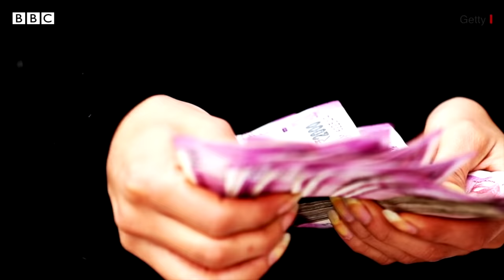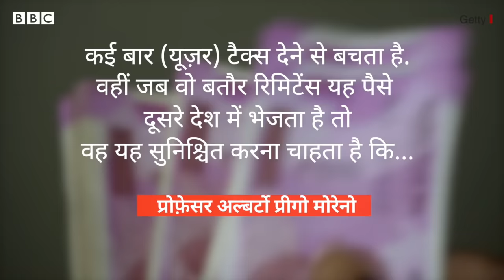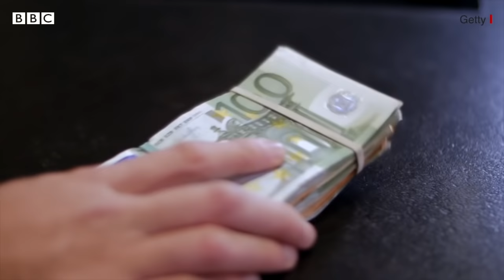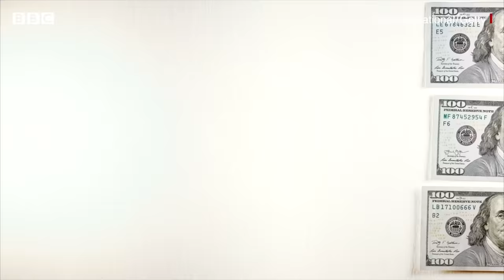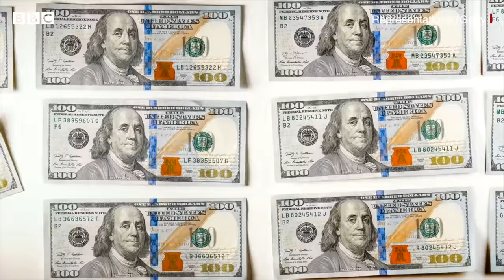Hawala कारोबार क्या है, इसकी शुरुआत कहां से हुई और आज ये कितना बड़ा है? (BBC Hindi)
हवाला कारोबार पारंपरिक बैंकिंग सिस्टम आने से बहुत पहले भी था. और अपने इस्तेमाल करने में आसानी और संलिप्त लोगों को मिलने वाले कई फायदे की वजह से सदियों से चला आ रहा है. इसके ज़रिए दुनिया भर में लाखों डॉलर इधर से उधर किए जा सकते हैं, यह जाने बग़ैर कि राशि कितनी है और इसे नियंत्रित कौन कर रहा है.

रिपोर्ट: डेनियल गोंज़ालेज़ कप्पा
आवाज़: गुरप्रीत सैनी
वीडियो एडिट: देवाशीष कुमार